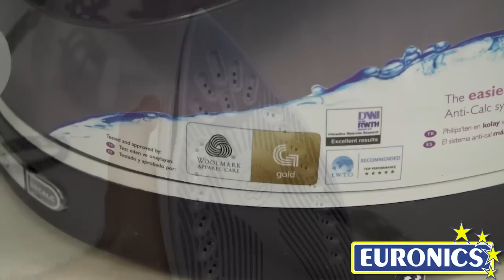Philips - PerfectCare Aqua Caldaia GC8640/02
Philips PerfectCare Aqua Caldaia pressurizzata GC8640 CarryLock ECO, colpo di vapore da 220 g, autosp. con Tecnologia OptimalTemp e fino a 5 bar